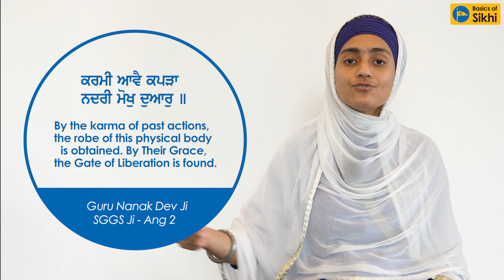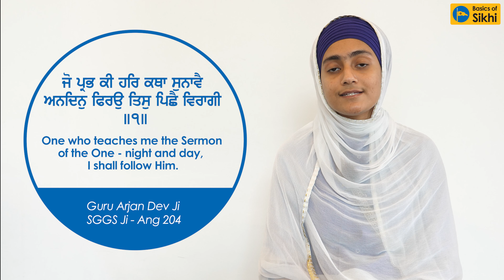Don't Be Attached to This Body! | Sikha Di Bhagat Mala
In this video, Guru Ram Das Ji explains to His Sikhs to not be attached to this human body. Instead, we should connect ourselves with Gurbani and shall be liberated.